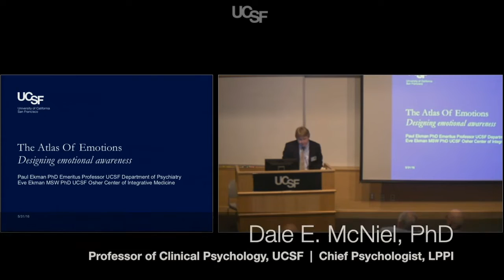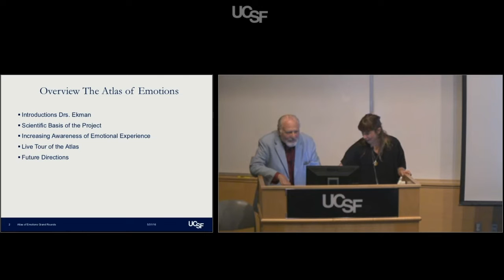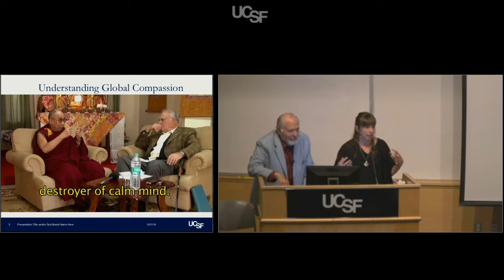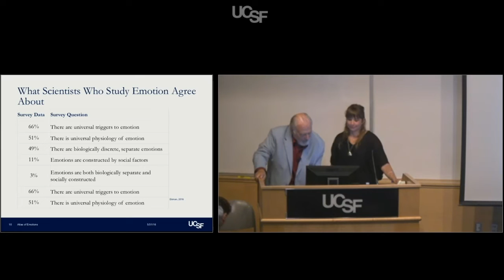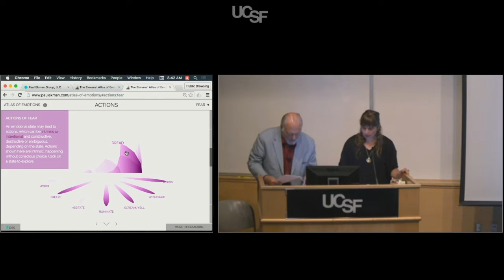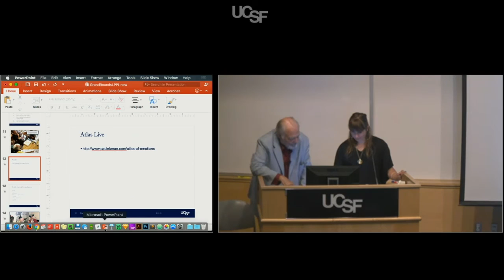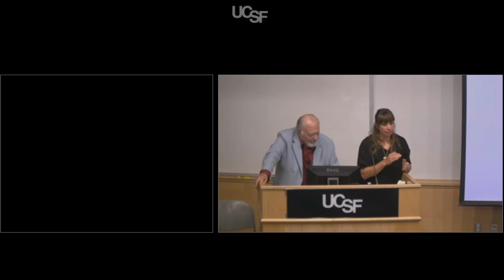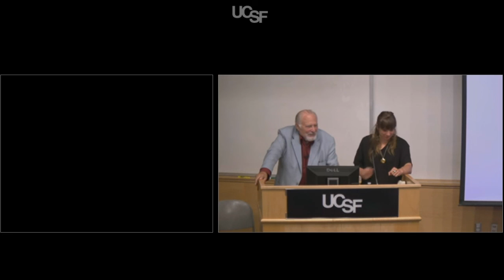UCSF Psychiatry Grand Rounds - The Atlas of Emotions: Designing Emotional Awareness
UCSF Psychiatry Professor Emeritus Paul Ekman, PhD, and UCSF Osher Center for Integrative Medicine Fellow Eve Ekman, PhD, discuss their recent work creating the Atlas of Emotions, an online tool to help convey the spectrum of emotion visually, at the UCSF Department of Psychiatry Grand Rounds on May 31, 2016. The atlas was inspired by a series of conversations between the Dalai Lama and Paul Ekman.